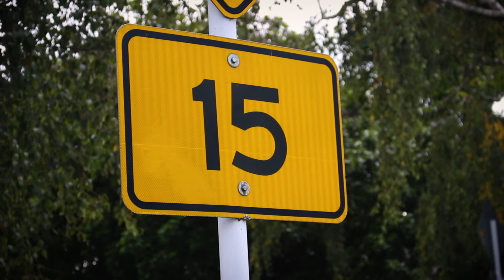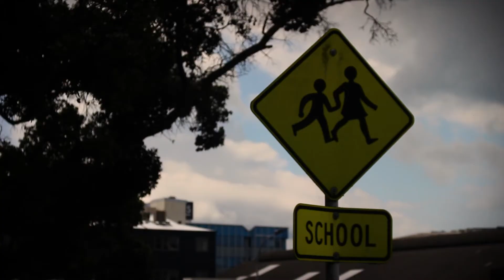Future Transport Competition: Career profile of a transport engineer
The Future Transport Competition challenges student teams in Years 1-13 to enter games or narratives about transforming transport. In this video, transport engineer Bridget Burdett talks about her career pathway.